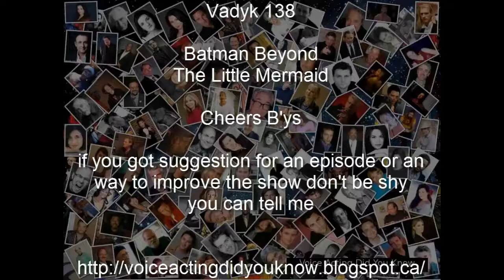Voice Acting Did You Know 138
Jodi Benson
http:--voiceactingdidyouknow.blogspot.ca-